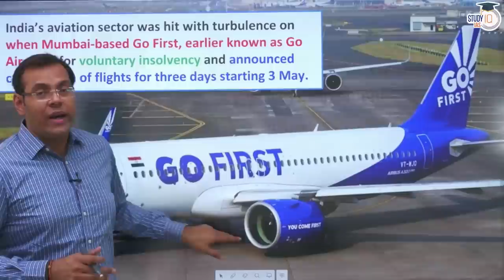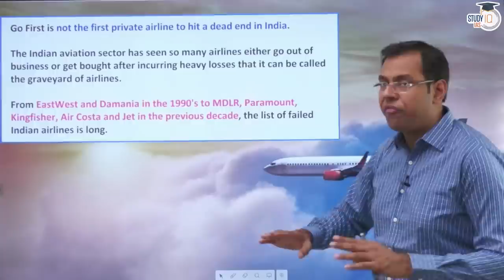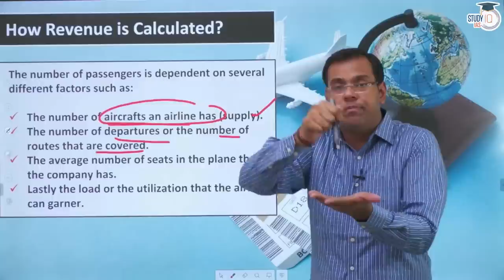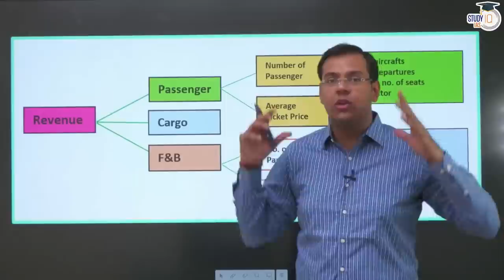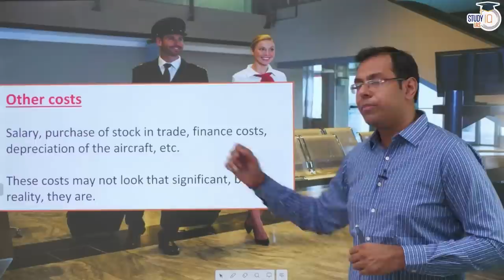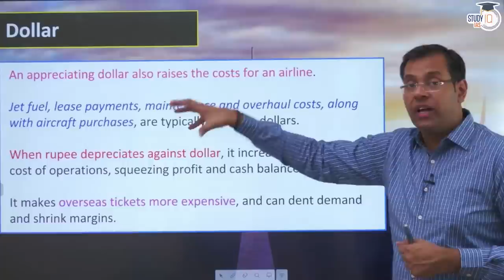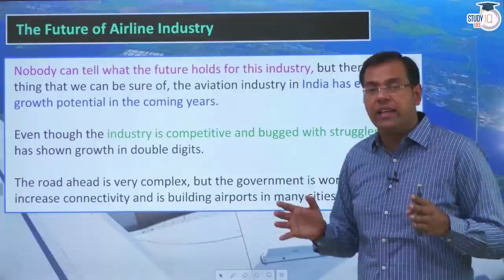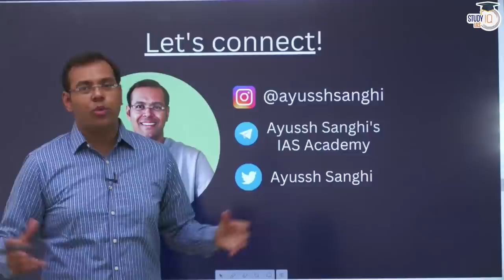Why Indian Airlines are Failing? | Airlines in Losses | Go First, Kingfisher | UPSC | StudyIQ IAS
In this video, we will discuss why Indian airlines are facing losses and why many airlines have failed in the past. We will examine the reasons behind the failure of airlines such as Kingfisher and Jet Airways and discuss the current state of the airline industry in India. We will also explore the impact of the COVID-19 pandemic on the aviation industry and the measures taken by the government to revive the sector.

UPSC IAS LIVE Prelims to Interview (P2I) 2024 Batch 5 - join now